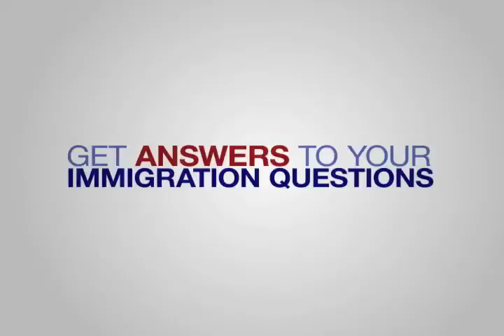CP14 17 promo